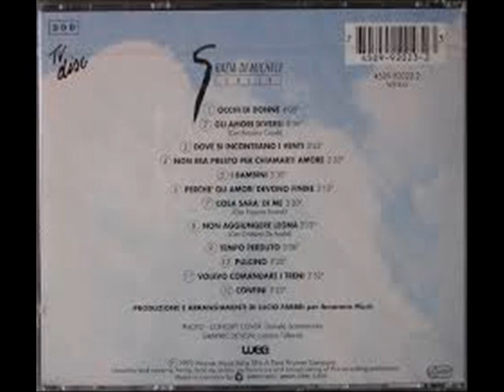Grazia Di Michele Confini (1993)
Confini è l'album di Grazia Di Michele del 1993. L''album contiene Gli Amori Diversi cantata in coppia con Rossana Casale con cui le due amiche cantanti si classificano al terzo posto al Festival di Sanremo.
L' ultimo brano del disco che da il titolo anche all'album è scritto da Grazia Di Michele e Giorgio Restelli.